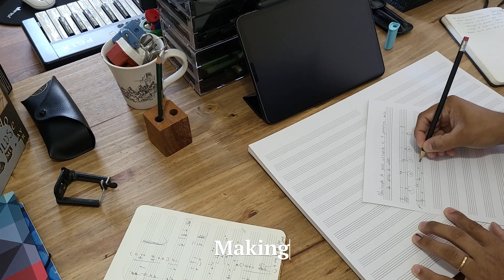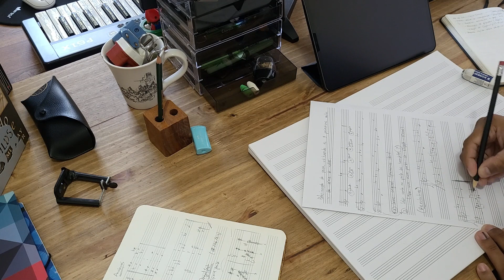Composition Diary #1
In this video I'm working on a composition for Organ. It's the research process, and it's not easy, but very useful, when the composition process start.

My setup for work here:
- iPadPro 11" - M2
- Kuba Disco headphones
- Paper and pencils (Faber Castell, Stabillo)